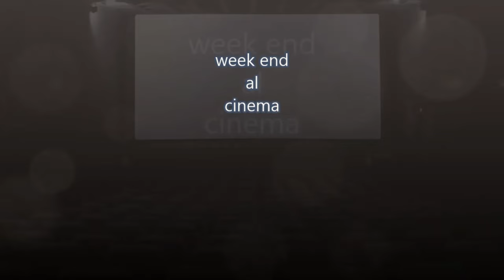Johnny Guitar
Johnny Guitar è un film western del 1954 diretto da Nicholas Ray.
Il film è ricordato anche per il motivo conduttore omonimo, scritto da Victor Young e Peggy Lee e interpretato dalla stessa Peggy Lee.
 La musica riecheggia vagamente diversi temi della Danza spagnola n. 5: Andaluza di Enrique Granados , che è stata scritta per pianoforte, ma è spesso suonata con la chitarra classica. La parte strumentale della canzone viene utilizzata nei titoli di testa e in tutto il film.
 Le cover strumentali furono realizzate da The Leemen, The Spotnicks , Group Seven e Crveni Koralji negli anni '60. Le versioni successive includono James Last , Kristi Rose, David Vanian and the Phantom Chords. Eric Clapton ha pubblicato una versione strumentale su CD singolo nel 2001.